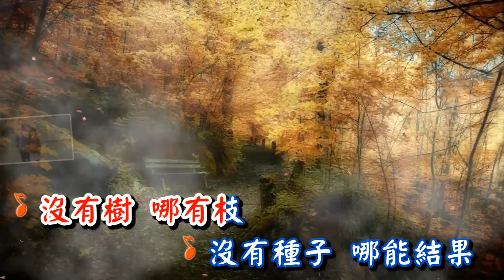康城公益國學班2016感恩會(三代同堂)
沒有天　那有地　沒有父母　那有我們　鳥獸尚知哺乳恩　父母恩情似海深
沒有根　那有樹　沒有祖先　那有子孫　一代一代香火延續　血濃於水的親情
中國五千年的文化　儒家的思想　百善之首孝為先　子欲養親不待的悲痛不能再重現　三代同堂　歡聚一堂
沒有樹　那有枝　沒有種子　那能結果　枝葉繁榮百花開　光耀家門三代同堂